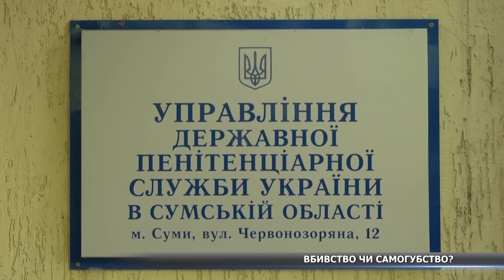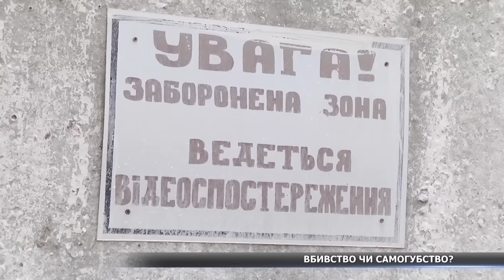У виправній колонії вбили в’язня?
До нашої редакції звернувся чоловік із приголомшливою новиною. Декілька тижнів тому у виправній колонії вбили в’язня. Усе це, кажуть, проходило з відома адміністрації. У деталях моторошної історії розбиралася Марія Бульдович.